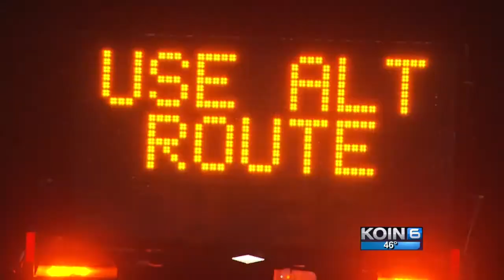Landslide closes Washington SR-411 indefinitely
SR-411 closed indefinitely Wednesday after a landslide toppled trees onto the road and brought down power lines.